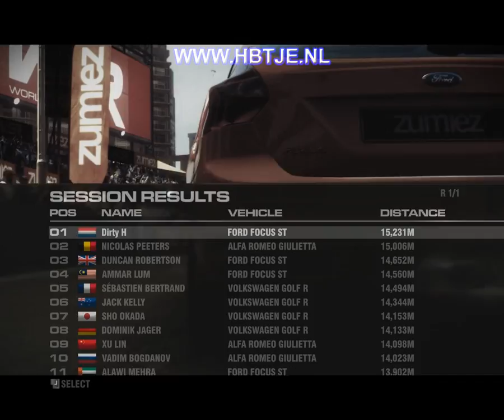Grid 2 career season 3 part 5 HD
This is season 3 part 5 of my grid 2 career